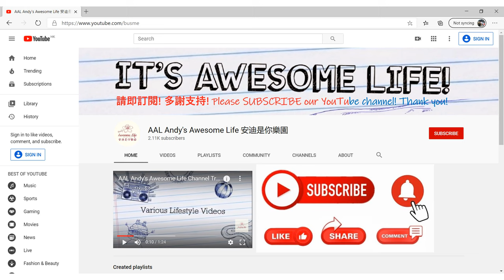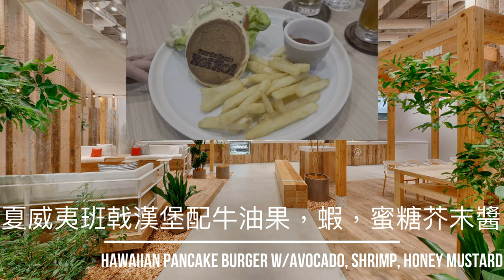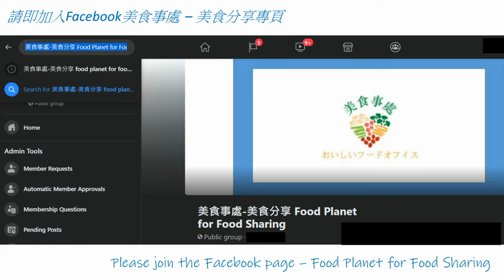AAL安迪食評 - 不可錯過班戟甜品 Pancake House HoiHoi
日本梳乎厘班戟有不少都來到香港開店，「HoiHoiPancake House」則是來自名古屋的人龍店，餐廳走夏威夷風格，甜品菜式具有熱帶風情，班戟更有2款香港限定口味！餐廳現已開幕，來試試這家不一樣的梳乎厘班戟吧！

HoiHoi Pancake來自日本名古屋，在當地是需要排隊一小時才吃到的人氣店，更曾獲數十電視台節目介紹，譽為日本最好食班戟！HoiHoi的班戟分為兩款，一款是大家都喜歡空氣感十足的梳乎厘班戟，而另一款是Hoi Hoi的信心之作，夏威夷班戟，即是傳統的美式鬆餅。來到香港開店選址九龍灣MegaBox。